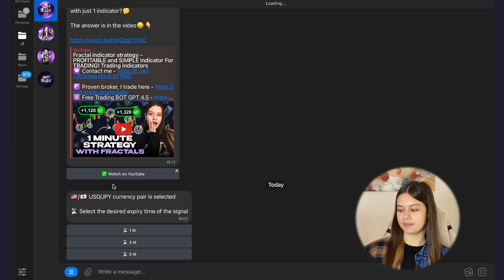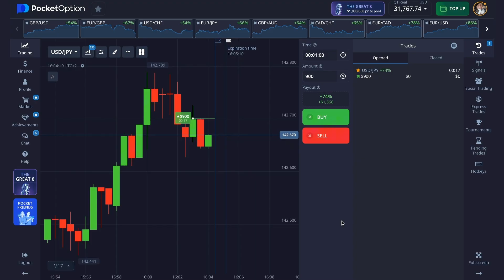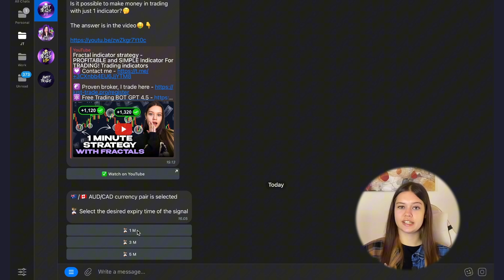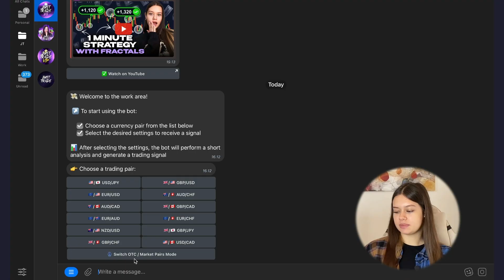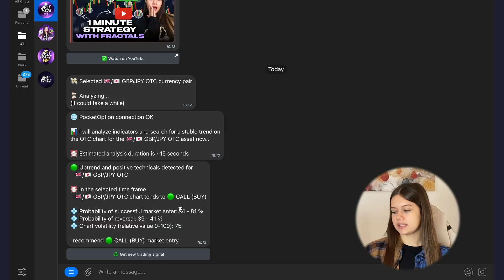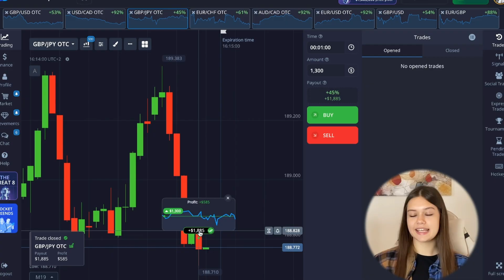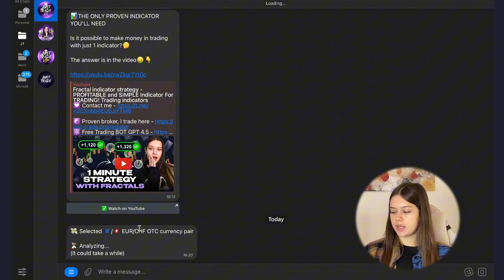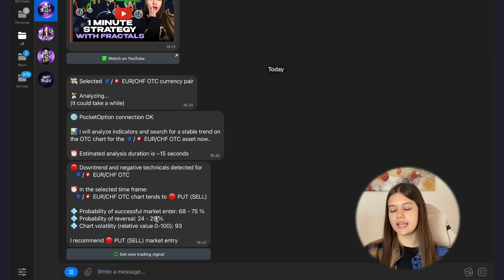How Trading Bot on OTC? Step-by-Step Guide to working with Artificial Intelligence!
0:00 trading bot setup
1:20 how to use a trading robot
4:29 trading bot chatgpt
6:53 trading robot review